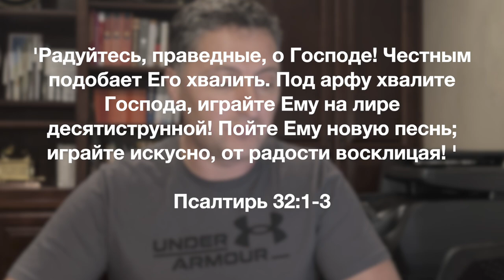Информационный блок 12.31.2022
С наступающим вас Новым Годом!!! Последний выпуск в 2022...